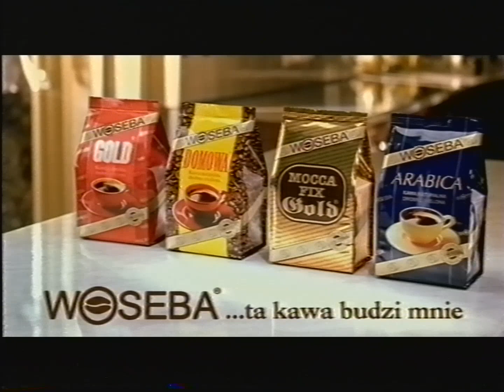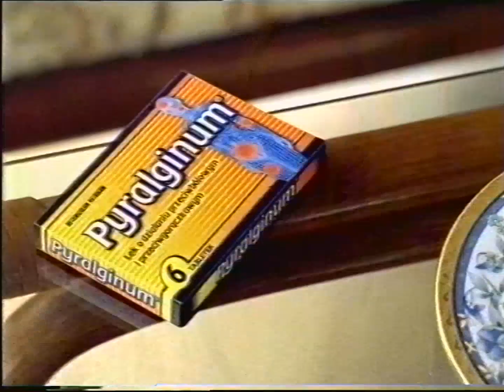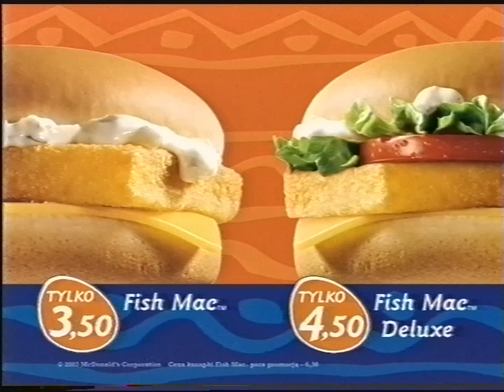TVN Siedem - Reklamy z 13 kwietnia 2003 (3)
Partia kaset: Przemyśl (grudzień 2022)